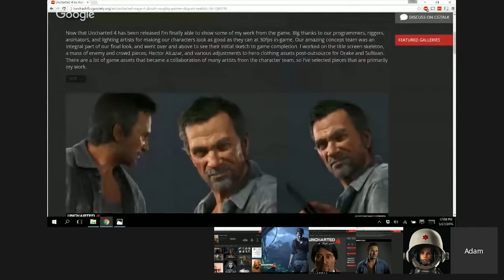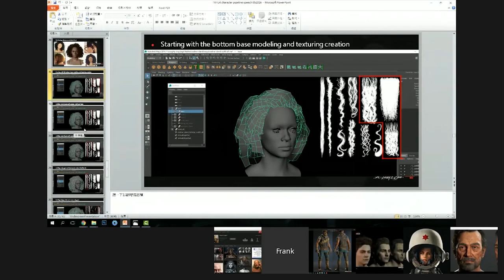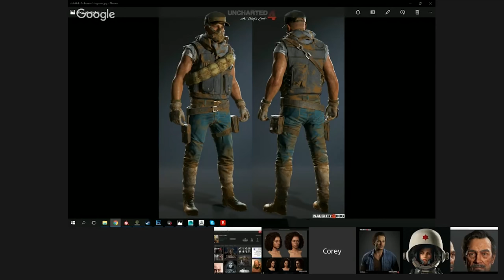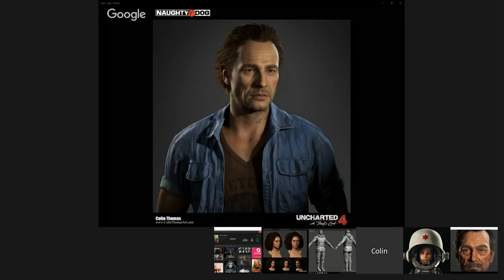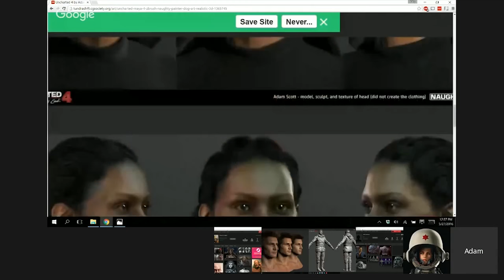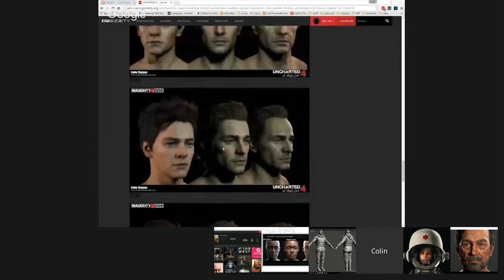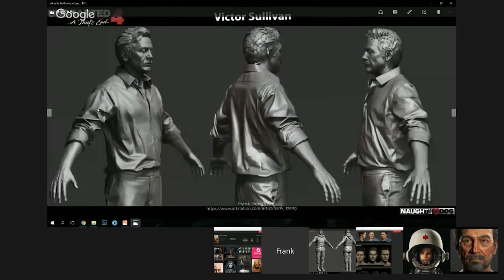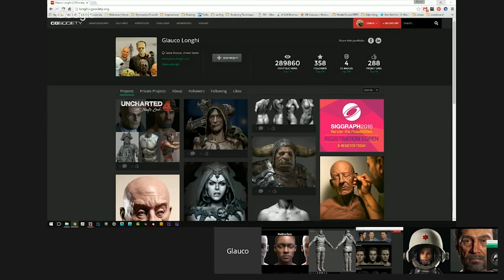Creating Characters in Uncharted 4 with Naughty Dog's Character Arts Team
Recording of Live Session on May 27th 2016 with Naughty Dog's Character Arts Team as we discussed their process for creating the characters that make up the Uncharted 4 world.